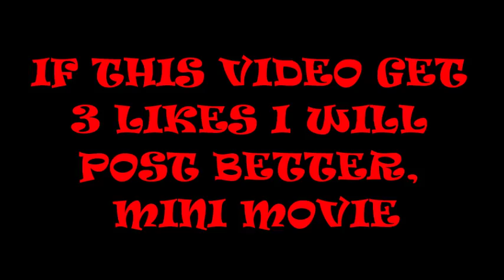KILLER REMOTE (kids mini movie) PG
This is a PG rated mini movie, that means if you are under the ages of 18 you need a carer with you, this movie has VIOLENCE in which may not be suitable for younger ages.